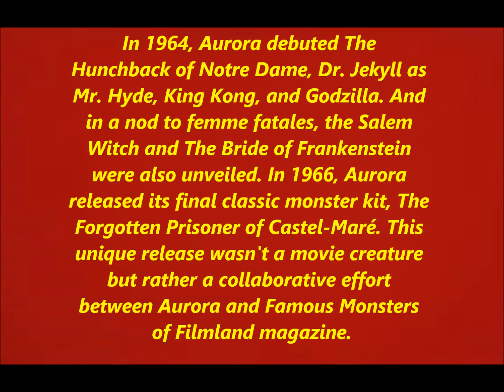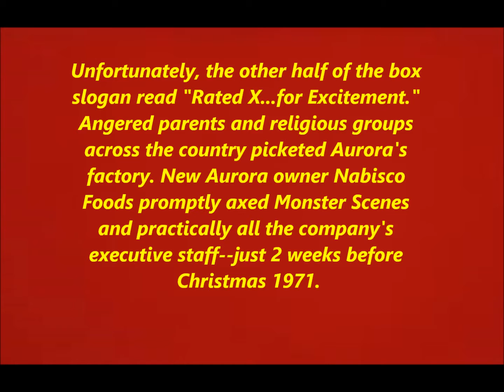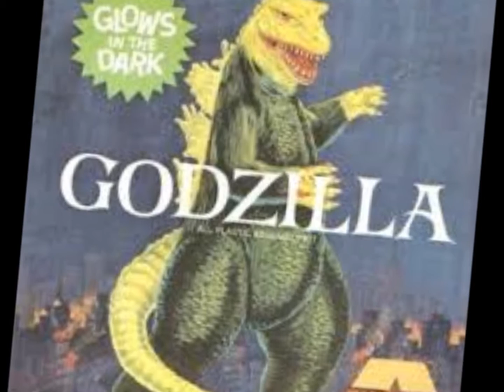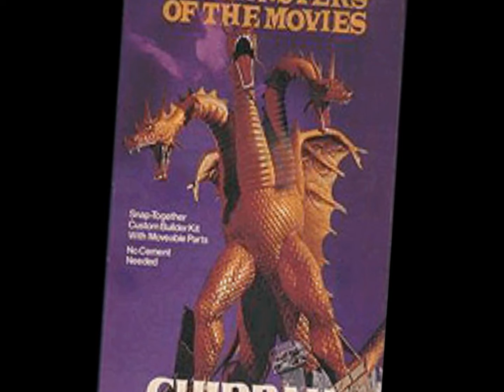--Blast From The Past,Aurora Model Kits--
Focusing on Aurora and their famous Monster model kits.